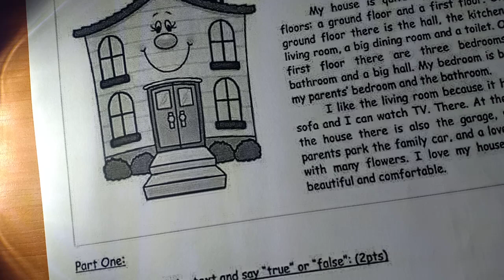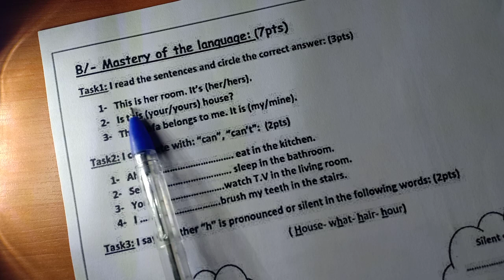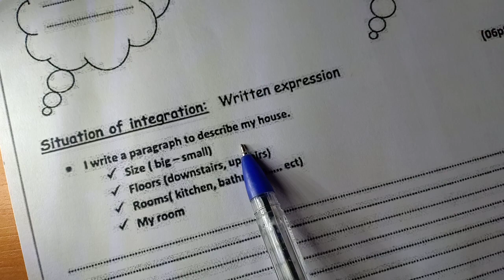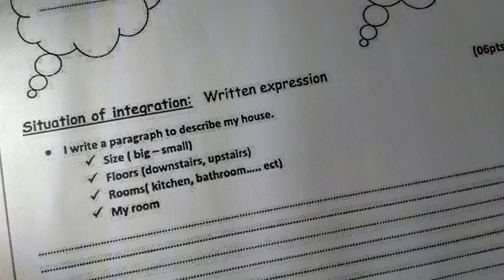اختبار إنجليزية سنة ثانية متوسط حل مفصل و شرح رائع مع ترجمة النص و الاسئلة لتتفوق فالامتحان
حل موضوع لغة إنجليزية سنة ثانية متوسط